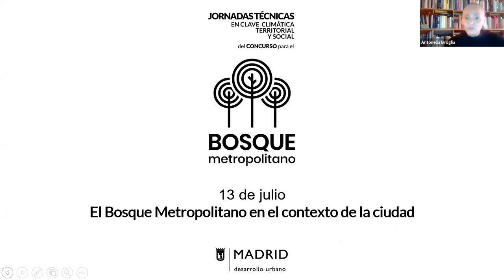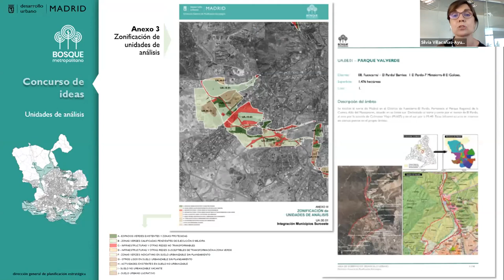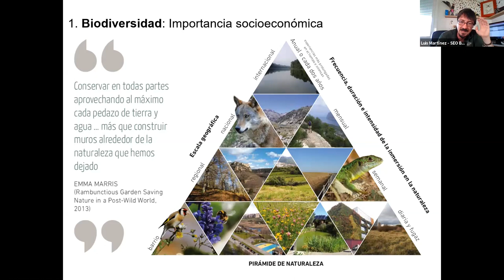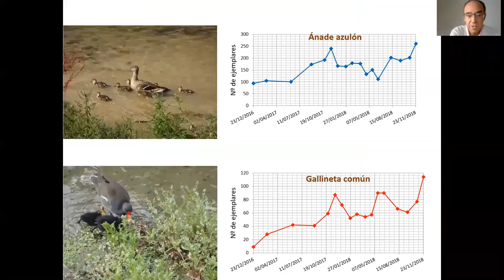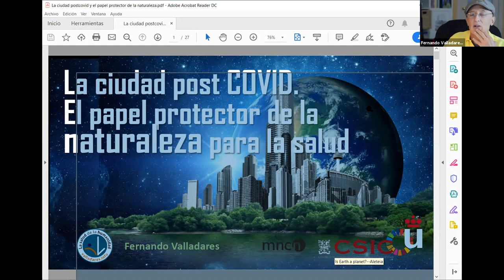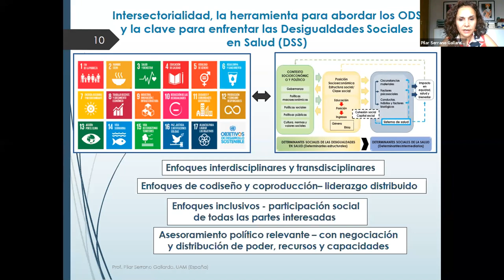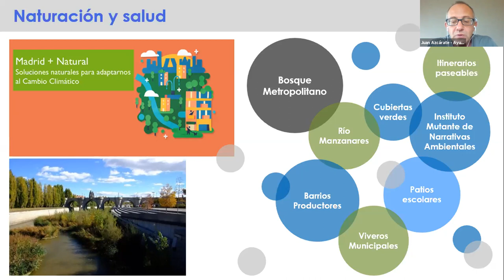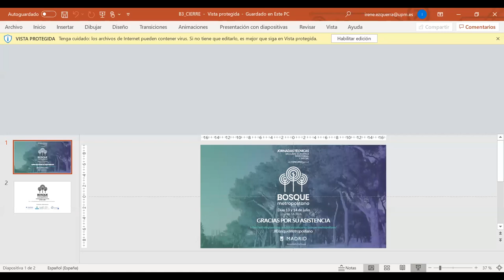Jornada Técnica Concurso BOSQUE METROPOLITANO 13/07 (sesión completa)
Primera sesión completa de las Jornadas Técnicas del Concurso para el Bosque Metropolitano.
El bosque metropolitano en el contexto de la ciudad. 13 de Julio de 2020